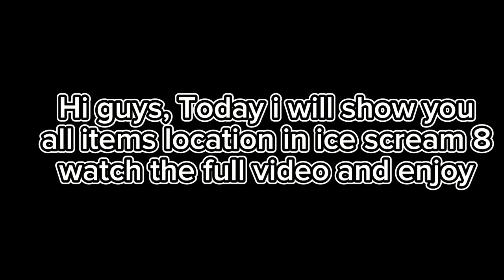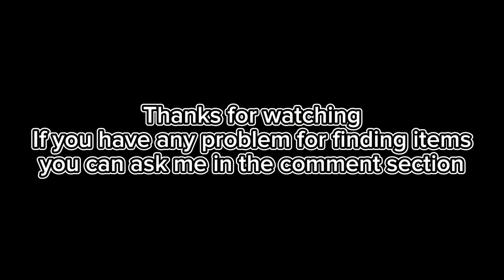Ice scream 8 all items location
Hi guys , in this video i will show you all items location in ice scream 8...
if you have any questions you can ask me in the comment section